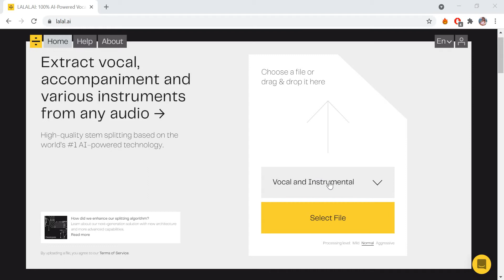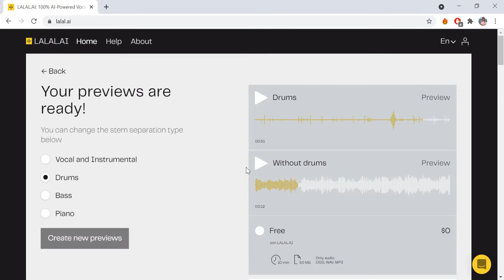How to isolate drums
Learn how to isolate or remove drums and percussion from any song or video online for free using LALAL.AI, the #1 AI-powered stem separation service.